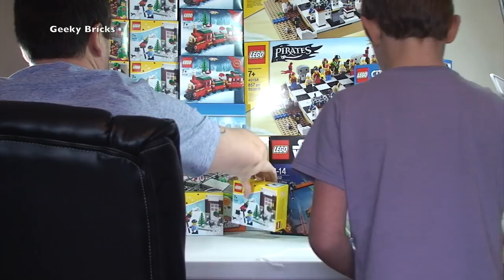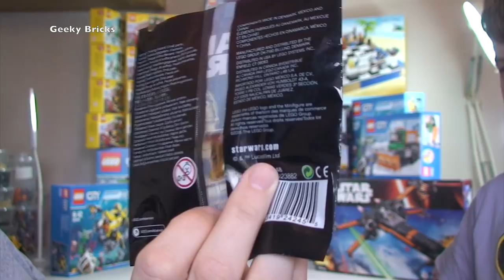LEGO Haul Number 101 - MEGA Haul ??? ;)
My Latest Lego Haul video  (No 101)  :)
LEGO Haul 101 - do you think this qualifies to be a Mega Haul ???  - enjoy :)

Many Thanks

Geeky Bricks